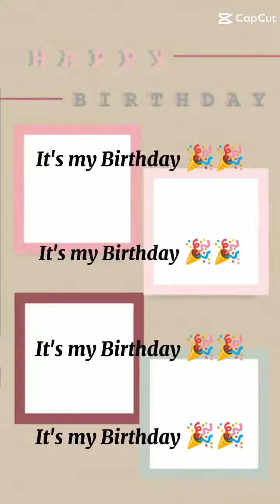hbd Lolo Julian Ala